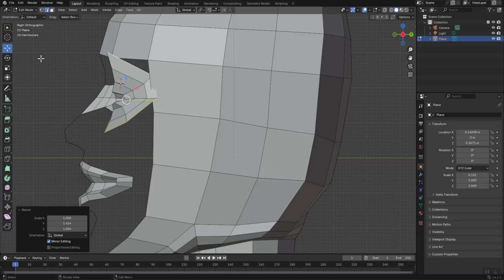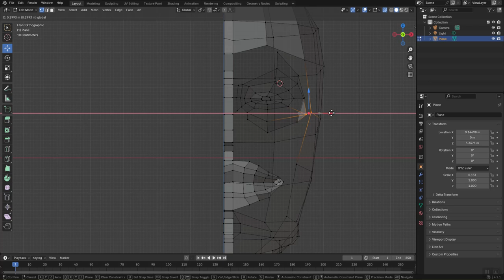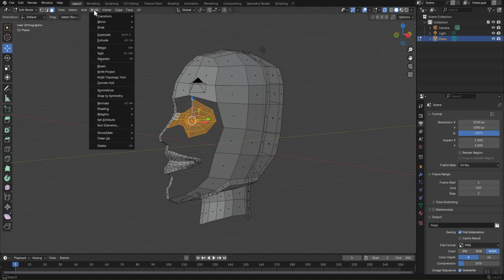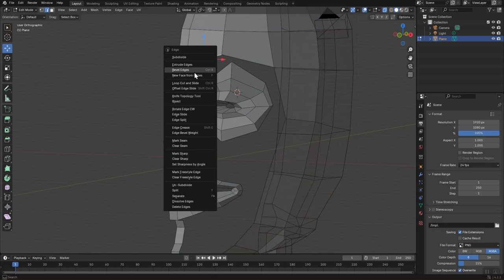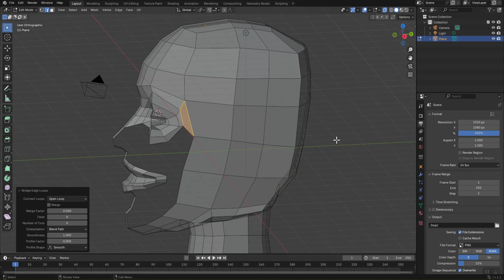Blender Character Head Modeling Part-9